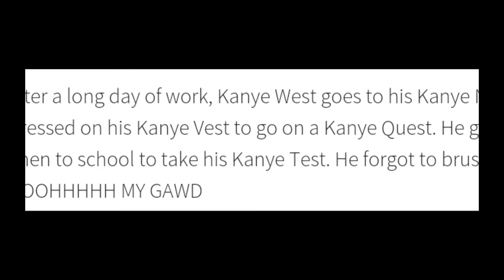Kanye West Feels his Kanye Best!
This his a hilarious roblox profile description I found lol XD Thx :3